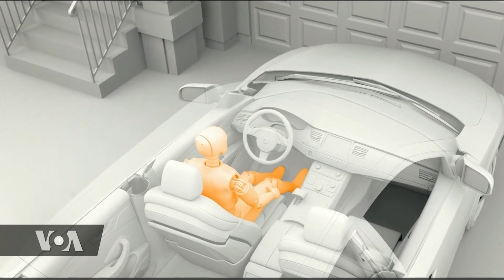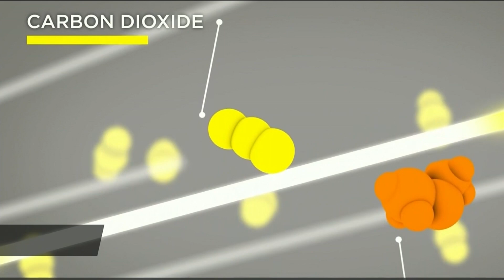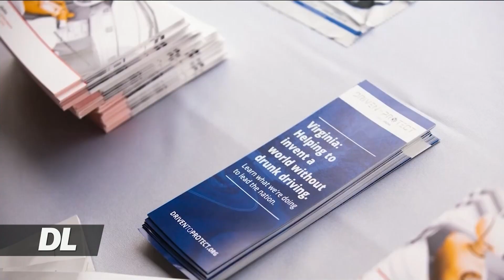TEKNOLOJIA MPYA YA MAGARI KUWAFANYA WALEVI KUTOENDESHA MAGARI